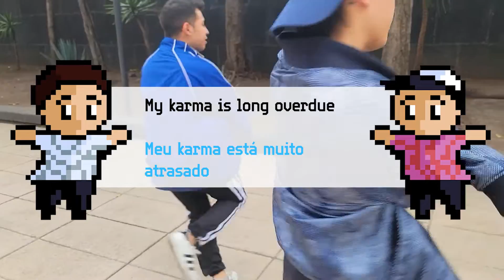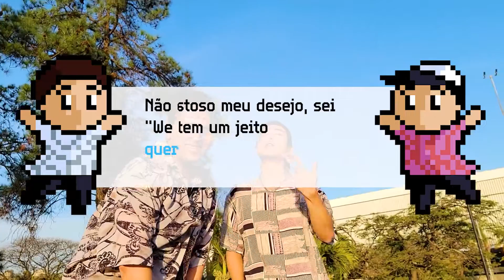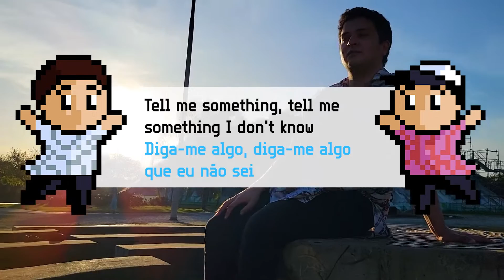Kristian J - Maktub (Remix) [Legendado/Tradução]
CREDITS
Written by Christopher Joon Lee & Jairo Novaes
Performed by Kristian J & Jairo Novaes
Produced by Adize & Kristian J
Mixed & mastered by Bogdan Bobrov (Богдан Бобров)